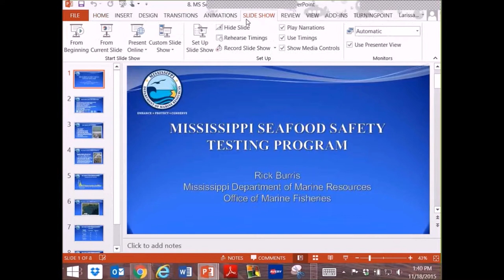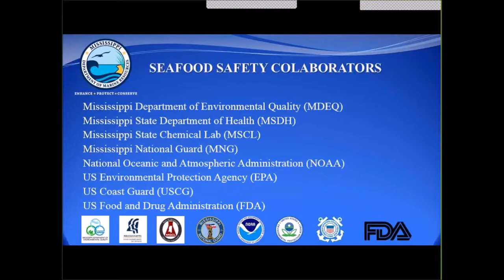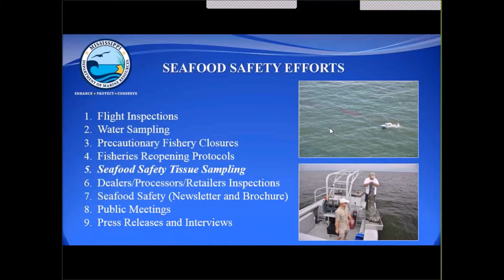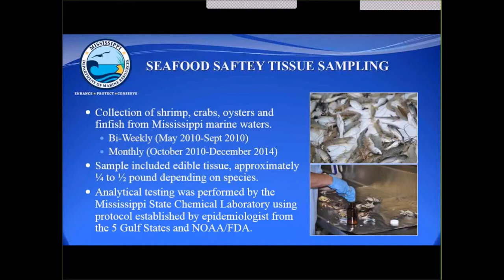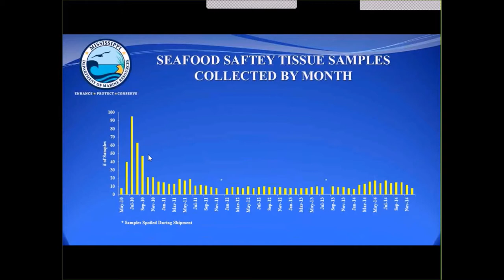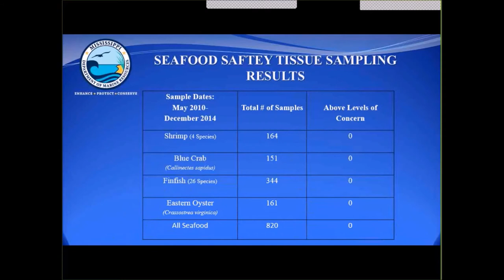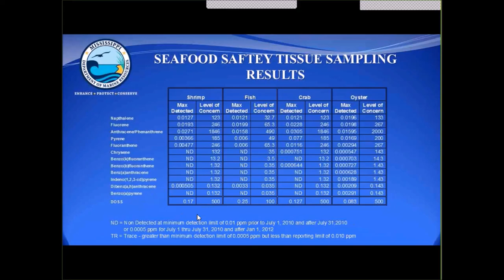Healthy Gulf Seafood Seminar - Mississippi Seafood Safety Testing Program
Rick Burris is from the Mississippi Department of Marine Resources (MDMR) Office of Marine Fisheries and serves as the Director of the Shrimp and Crab Bureau. Rick was one of the lead scientist involved with the Mississippi Seafood Safety Testing Program sampling efforts from 2010 to 2014. He presented on MDMR’s response to the Deepwater Horizon oil spill and the safety of Mississippi’s seafood at the Healthy Gulf Seafood seminar, held in Long Beach, MS, on Nov 18th, 2015.